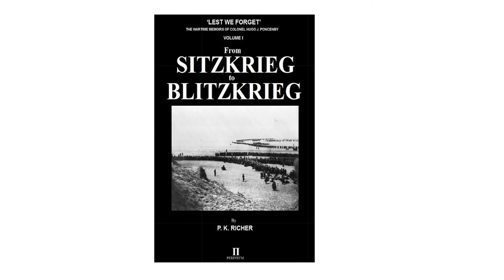Sitzkrieg Chapter 1 (part)